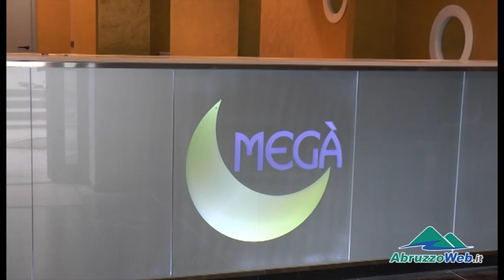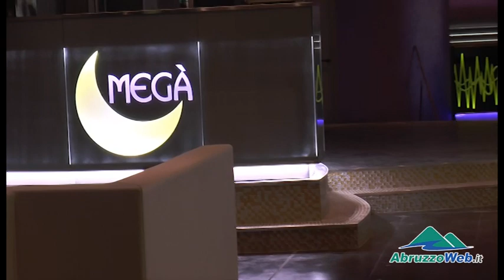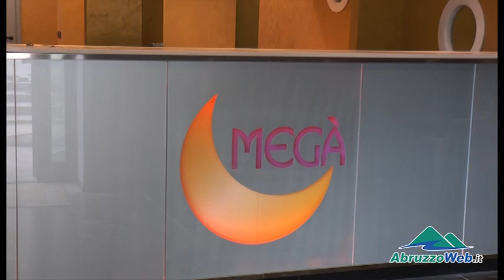L'AQUILA: APRE MEGA', GRANDE EVENTO PER LA NUOVA ''AQUILA BIANCA''